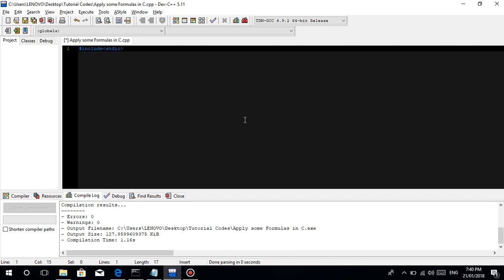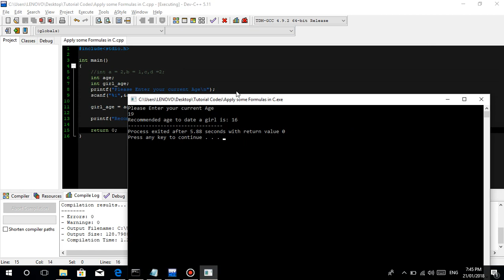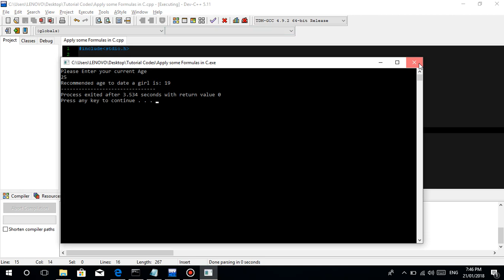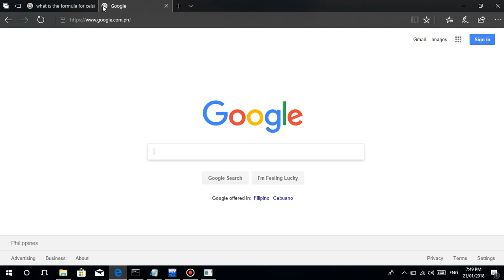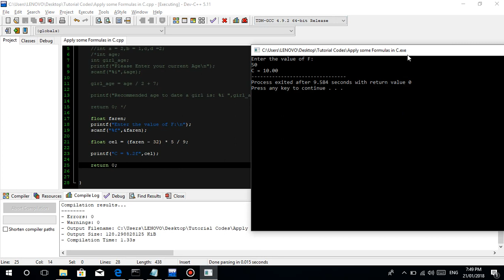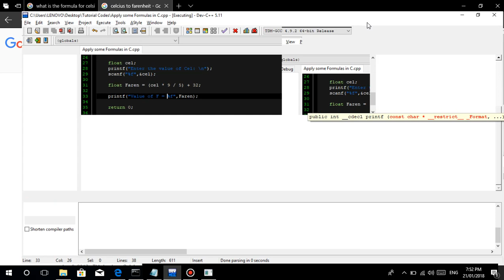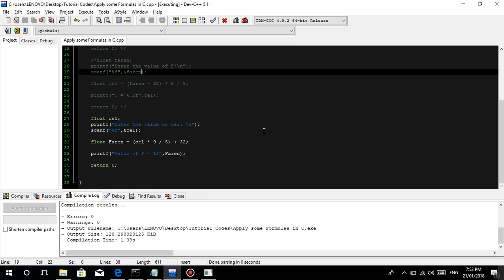C Programming Tutorial (TAGALOG VERSION) - #6 Applying some Formulas in C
In this video tutorial po we are going to Apply some basic Formulas/Conversions in C :)

Enjoy po :)